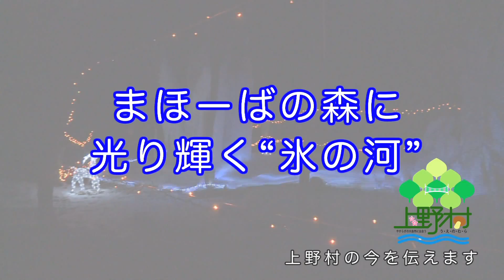まほーばの森に 光り輝く“氷の河”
上野村まほーばの森に氷のイルミネーションが完成しました。3月末まで、24時間美しいイルミネーションを観ることが出来ます。